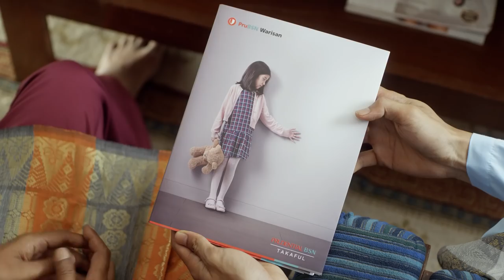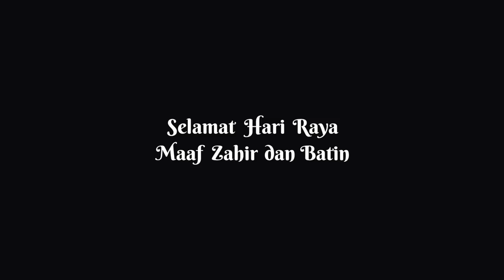TeamRayaMerah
Tak sah raya kalau tak ada drama keluarga, kan? Nak tahu apa yang berlaku pada Ridwan? Ketahui segalanya dalam video ini!